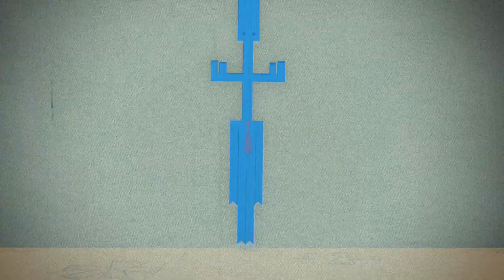Paper Tales - Ep 44 - Cool boots Kids show - Moolt Kids Toons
Animation series “Paper Tales” tell the audience about the adventures of paper characters – a moose named Aristotle and a woodpecker named Knock-Knock. Each episode is a single breath-taking story which unfolds with a reference to a new paper craft.
This time the friends set out on a search of an enigmatic invisible man and also see about cleanness of their own home.
The “Paper Tales” is exciting and useful alternative to sitting in front of a computer.

Join us for popular and informative kids animation, new animated shorts, kids movies, kids cartoon and full episodes of funny animated movies for children. Join us on our Moolt Kids Toons Happy bear channel